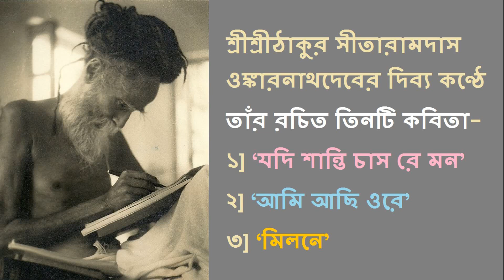Thakur Sitaramdas Omkarnathdev's poems in His holy voice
Three divine poems composed by Thakur Sitaramdas Omkarnathdev recited in His holy voice:
1] ‘Jodi Santi chas re mon’
2]’Ami acchi ore’
3]’Milan’
শ্রীশ্রীঠাকুর সীতারামদাস ওঙ্কারনাথদেবের দিব্য কণ্ঠে
তাঁর রচিত তিনটি কবিতা-
১] ‘যদি শান্তি চাস রে মন’
২] ‘আমি আছি ওরে’
৩] ‘মিলন’